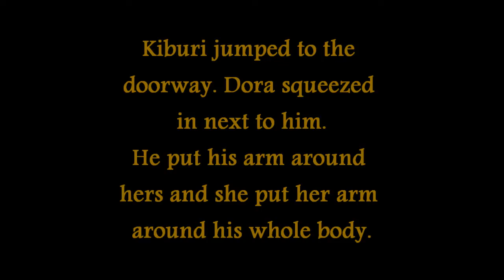San Francisco Zoo Mandrills 5 15 19